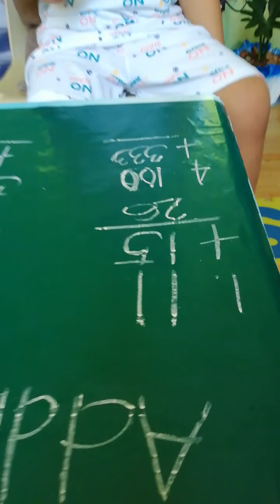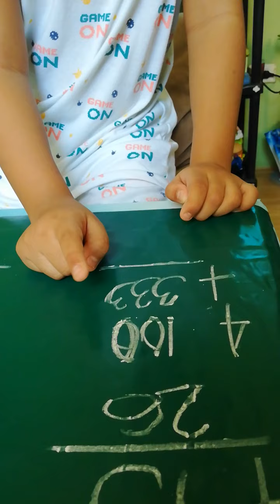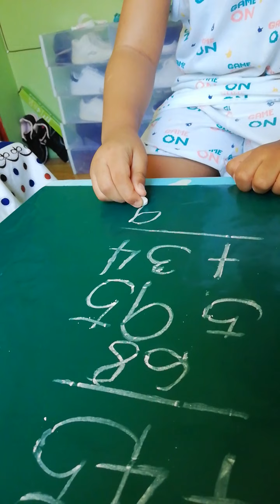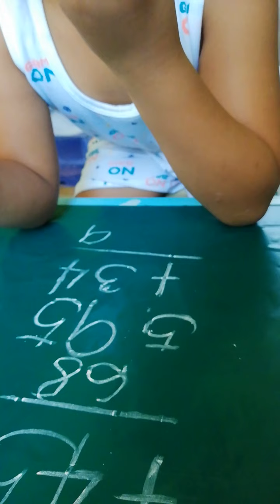PAANO MAG ADDITION????